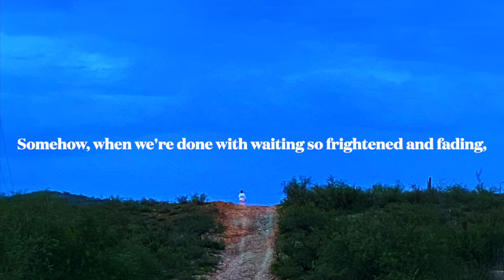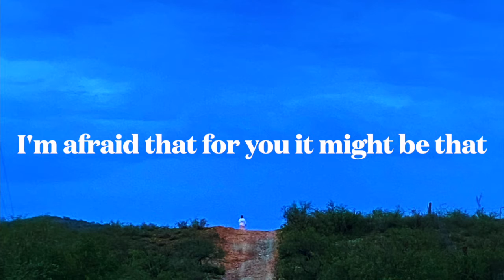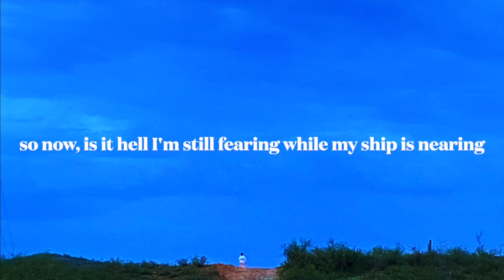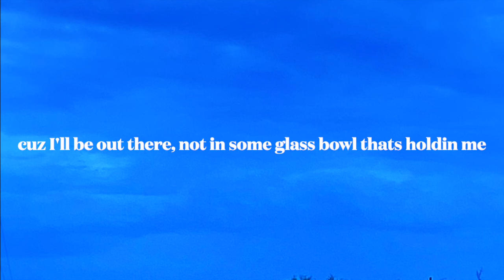The Happy Goldfish